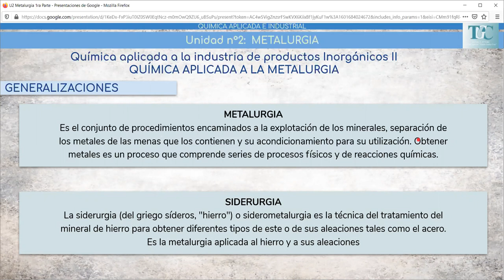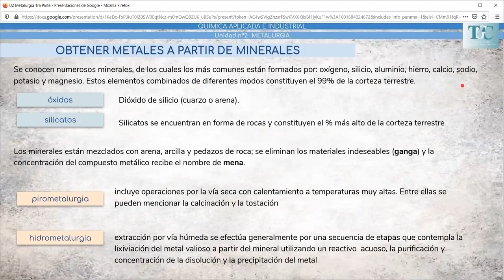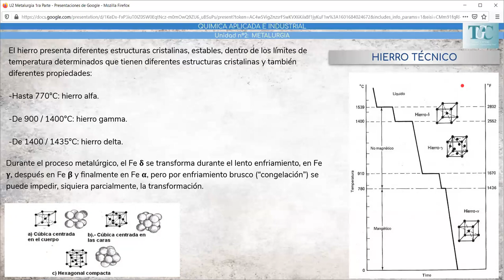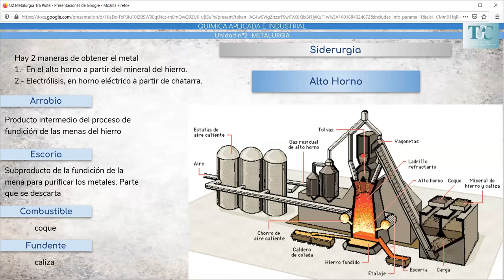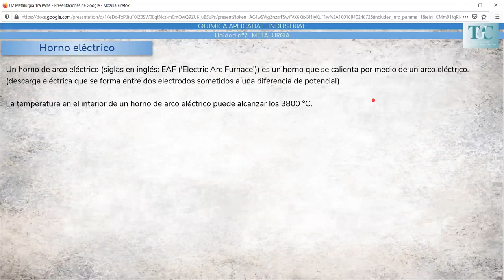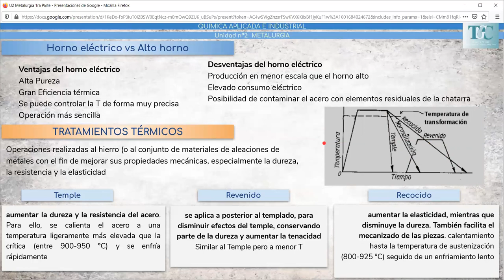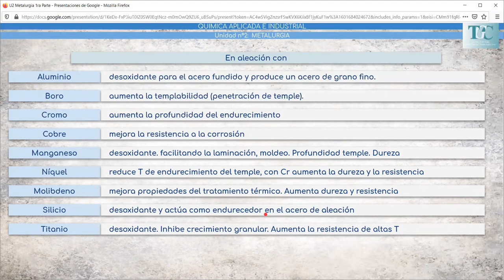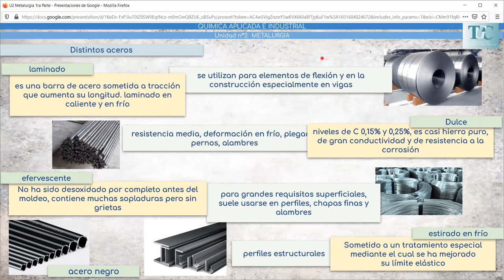Video Clase Metalurgia Parte 1